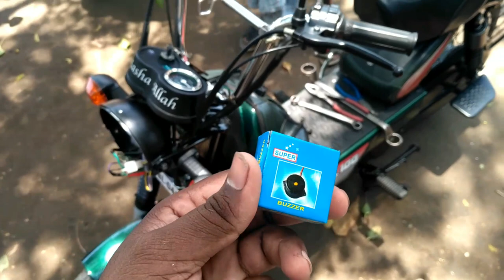TVS XL 100 buzzer installation in Tamil/ Rockfort Motor Works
TVS XL 100 buzzer installation find and wiring video